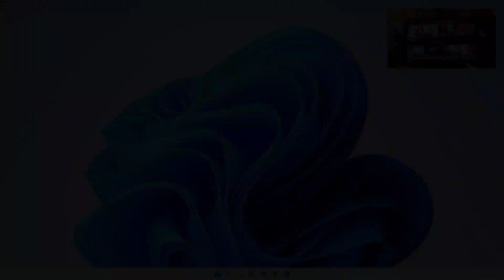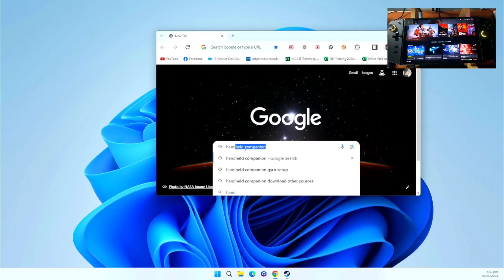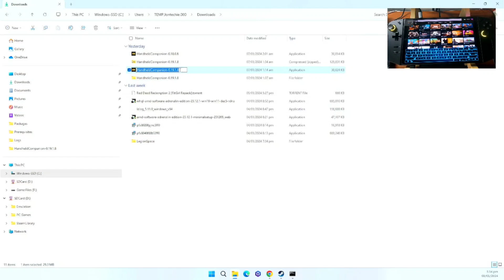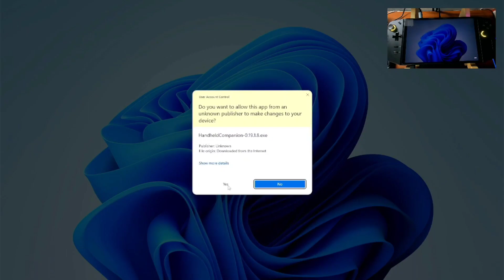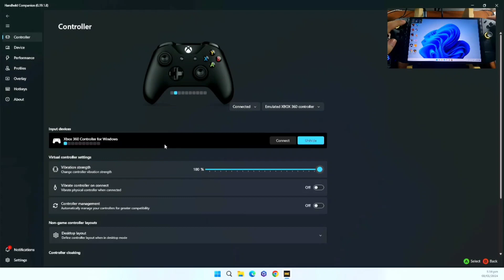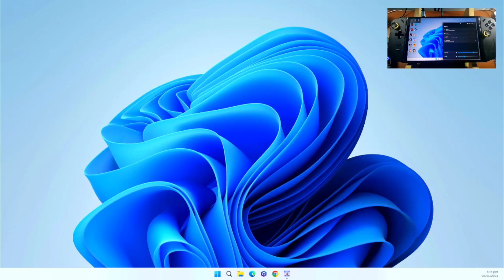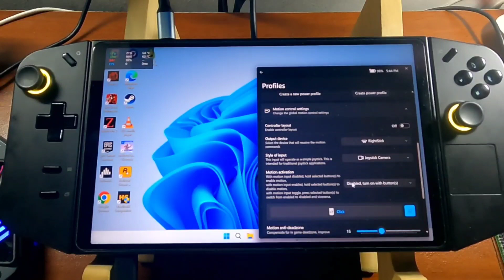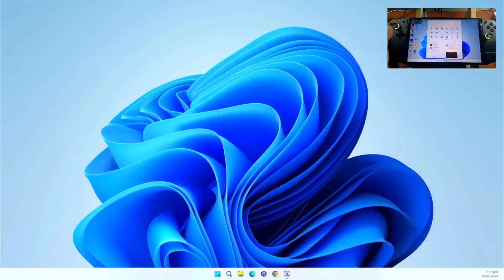How Customize Gyro on Lenovo Legion Go | Handheld Companion Filipino Tutorial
Hi guys, as you may know aiming it quite difficult on LLG specially when using its Analog Stick. So here's a quick guide that may help you to improve your aiming.